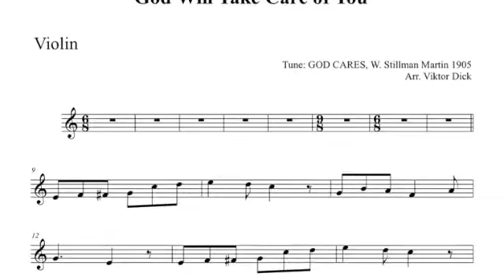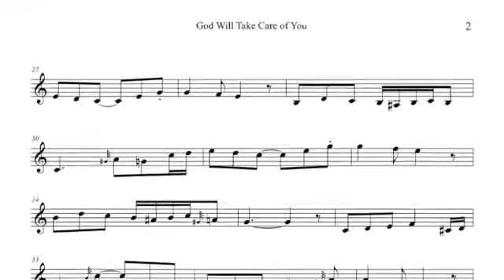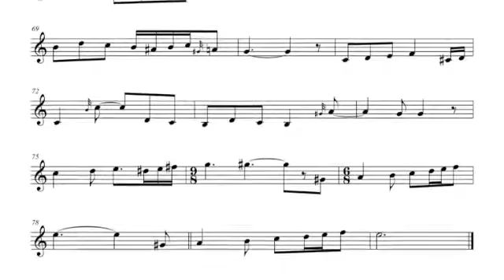God Will Take Care of You, Violin PlayAlong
Description:
Violin PlayAlong,
God Will Take Care of You,
Words: C. D. Martin,
Tune: GOD CARES, W. S. Martin,